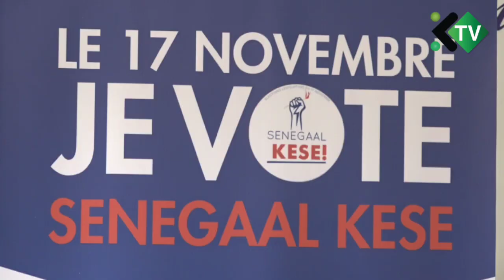Abdoul Mbaye manifeste son intérêt à prendre les rênes de l'Assemblée pour guider ce nouveau gouv